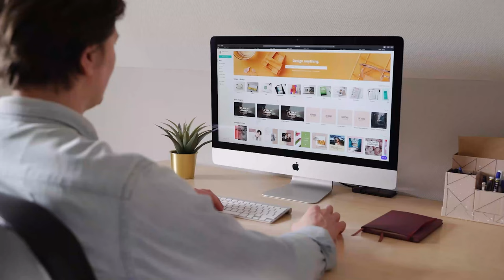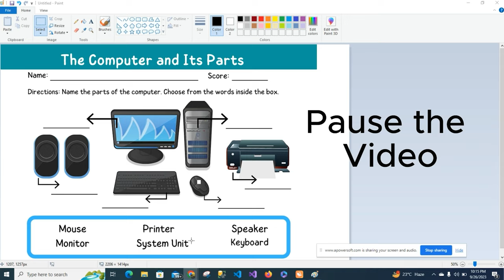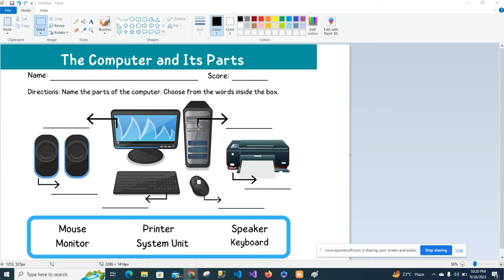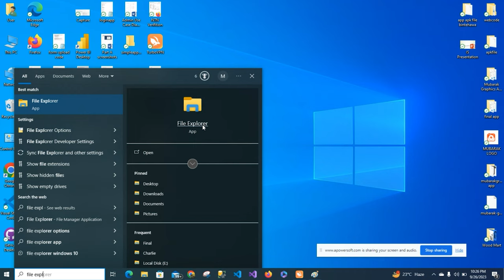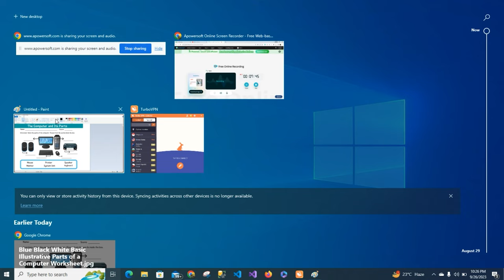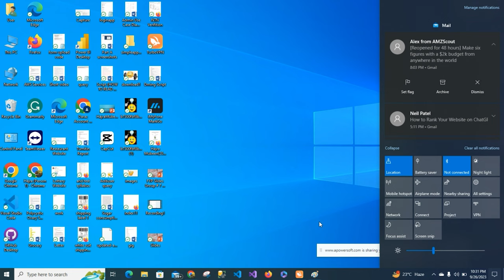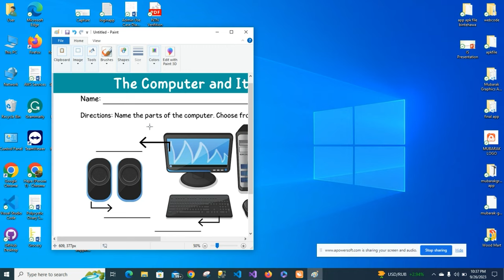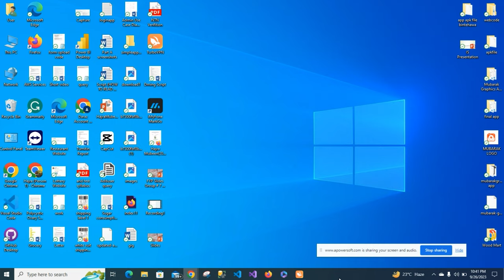Computer Basics Class 1 | Computer & Windows OS Overview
in this Comprehensive we will provide you with a comprehensive introduction to the world of computers and the Windows operating system interface. Whether you're a complete beginner or looking to refresh your knowledge, this class is designed to get you started on your journey to computer literacy.